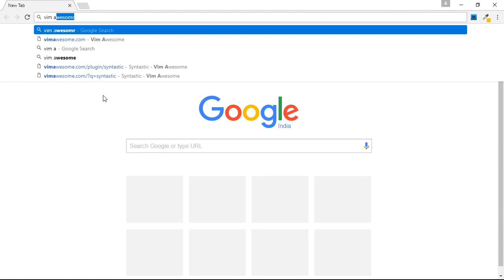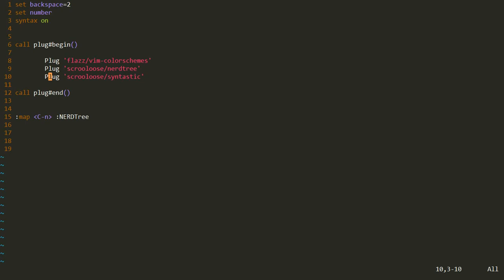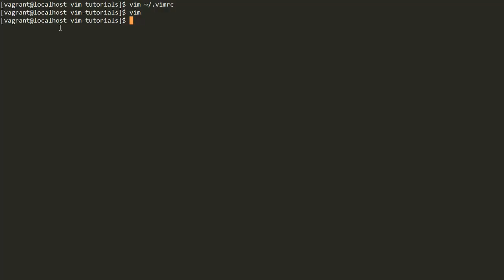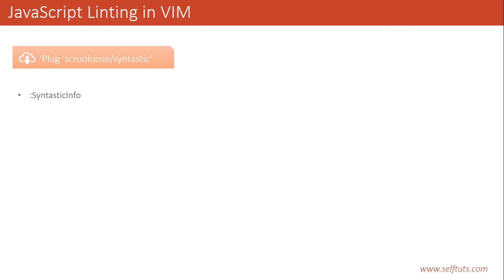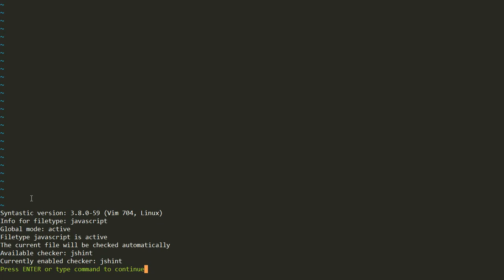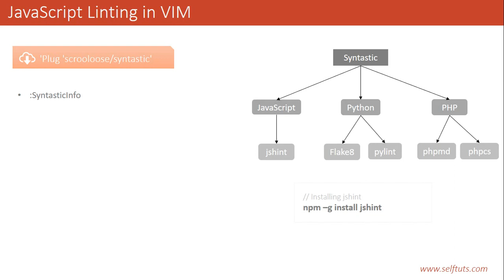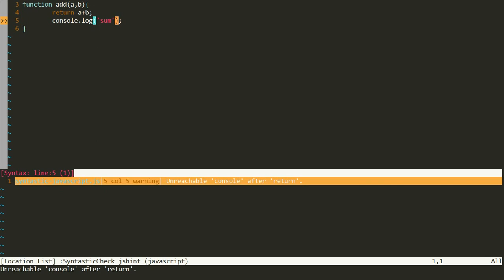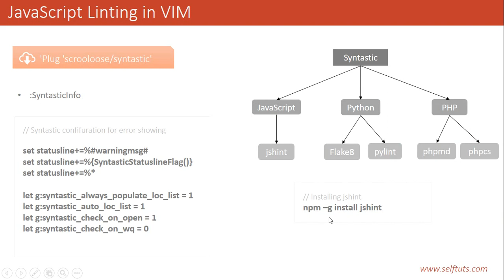Part 7 JavaScript linting in VIM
Linting helps you to analyze your code for potential error. Learn how to setup JavaScript linting in VIM using Scroolose/syntastic plugin.

Recommended Settings : Put these lines in vimrc file.
set statusline+=%warningmsg#
set statusline+=%{SyntasticStatuslineFlag()}
set statusline+=%*

let g:syntastic_always_populate_loc_list = 1
let g:syntastic_auto_loc_list = 1
let g:syntastic_check_on_open = 1
let g:syntastic_check_on_wq = 0